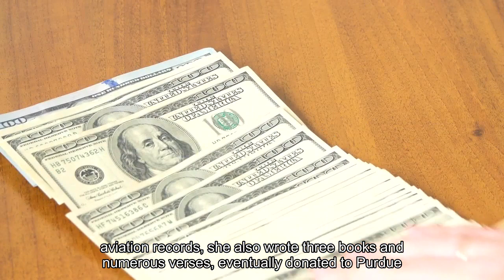Amelia Earhart how the tragic story of the aviation pioneer inspired a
Legendary adventurer and feminist icon Amelia Earhart set two world records in 1932 – flying alone across the Atlantic Ocean in 15 hours, becoming the first woman and only the second person in history to do so; and subsequently flying non-stop across the US, again the first time a woman had achieved the feat. These magnificent records made Earhart an instant worldwide sensation. Independent and adventurous since childhood, she knew on her very first flight in December 1920 with experienced pilot Frank Hawks that her place was in the air. ‘As soon as I left the ground, I knew I myself had to fly,’ she revealed. The disappearance of Amelia EarhartHer final adventure in a Lockheed 10-E Electra, purchased for her by benefactors of Purdue University where she served as a visiting aviation professor, might easily have become her greatest record yet – to be the first woman to complete a circumnavigational flight of the globe. But in a disastrous turn of events, Earhart and her navigator Fred Noonan never completed the trip, failing to locate their refuelling stop of Howland Island, a tiny, two-mile strip of land in the Pacific Ocean, on 2 July 1937. Neither the plane nor its crew were found during an exhaustive search of air and sea, and despite numerous outlandish theories surrounding the incident, it is presumed the two ran out of fuel and ditched into the Pacific. It should come as little surprise that the intrepid Earhart has inspired a slew of articles and books, documentaries and films, songs and theatre productions. She was even immortalised in plastic as one of a new line of Barbie dolls introduced in 2018, depicting inspirational women. Yet the classical music world has failed to embrace her story – until now. The Amelia Earhart Barbie DollThe violin concerto inspired by Amelia Earhart's life and storyEnter composer Michael Daugherty, whose violin concerto Blue Electra, based on the life of Amelia Earhart, received its world premiere in November 2022 at Washington’s Kennedy Center, just a stone’s throw from her famous Vega 5B. Commissioned by violinist Anne Akiko Meyers, who performed the work over three consecutive nights with the National Symphony Orchestra under Gianandrea Noseda, the concerto is a vivid and often beautiful tribute to its subject. Its four movements each depict a different period in Earhart’s life. The opening section, ‘Courage (1928)’, is a musical reflection on a poem written by Earhart before her first flight across the Atlantic – not only did this amazing woman set aviation records, she also wrote three books and numerous verses, eventually donated to Purdue University by her granddaughter. Daugherty responds to the poem with a soaring, tuneful opening, encapsulating ideas of heroism, ambition and the sensation of gliding thrillingly above the mundane.